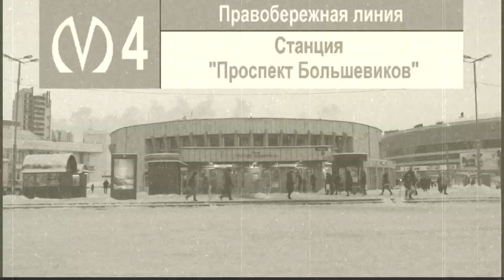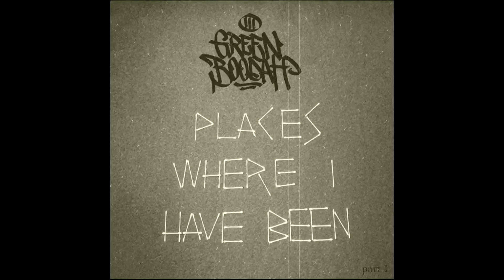Green Boodah - Prospekt Bol'shevikov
Prospekt Bol'shevikov (Saint P)